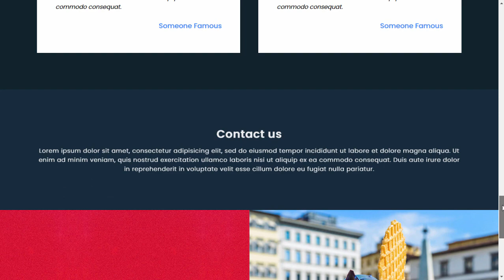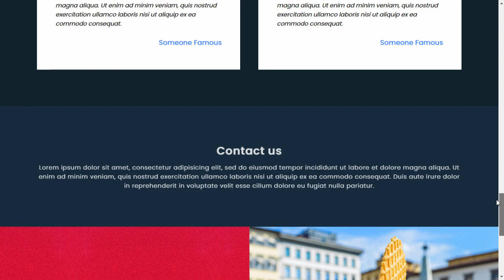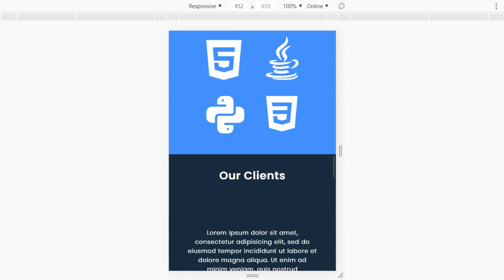Part 2 - Teaser | Animation On Page Scroll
Next Level CSS Animation and Hover Effects

Part 1 : How to build a Complete Responsive Website from scratch | Html5 CSS3 Website Design Tutorial
Please LIKE our Facebook page for daily updates...